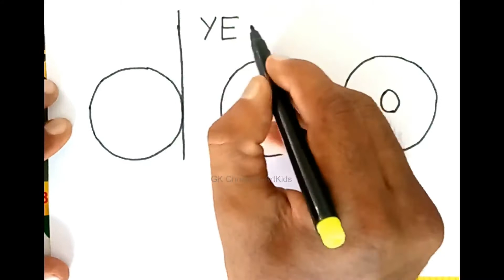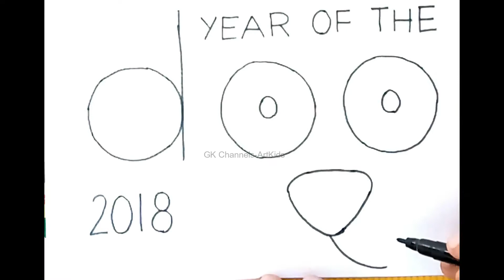How to draw 2018 Year of Dog #1-Chinese Happy New Year?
How to draw 2018 Year of Dog Chinese Happy New Year GKChannels Cartoon Pencil GKArtKids